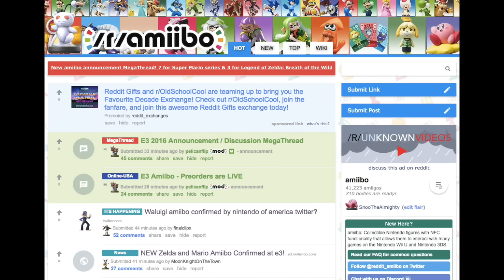WALUIGI AMIIBO CONFIRMED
~WAH~